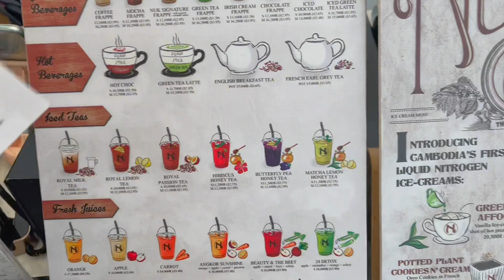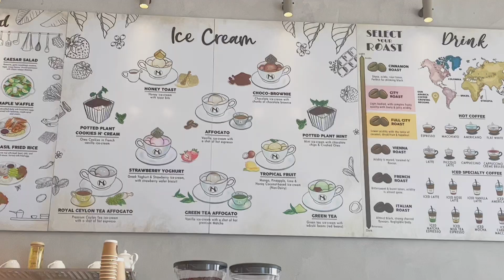a day in life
this is me sakana ☁️ here’s my first vlog on youtube hope you enjoy it~

𝚖𝚞𝚜𝚒𝚌 ♡

• 𝘤𝘰𝘮𝘦𝘵𝘩𝘳𝘶 : 𝘑𝘦𝘳𝘦𝘮𝘺 𝘡𝘶𝘤𝘬𝘦𝘳